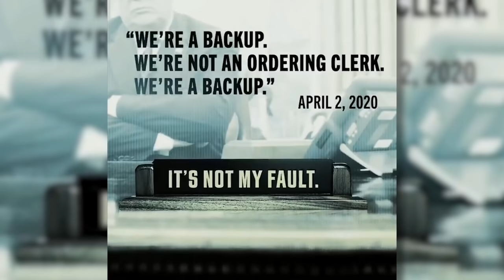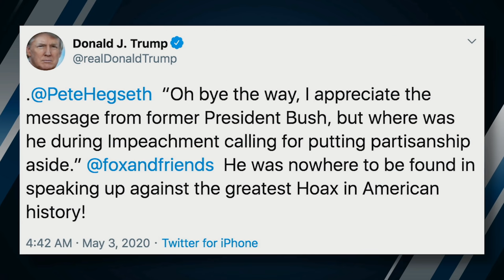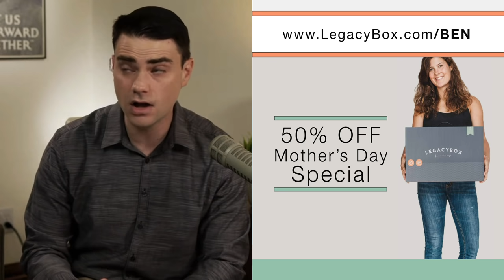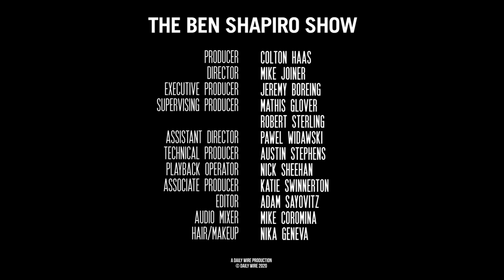Is The Law An Ass? | Ep. 1003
As more and more Americans move outside, authorities debate how to crack down; George W. Bush releases a covid-19 video; and Joe Biden continues to struggle with Tara Reade’s sexual assault allegation.